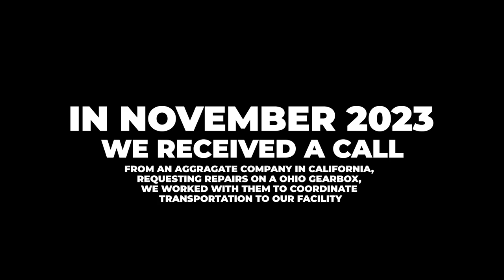Ohio Gearbox Repair Rebuild IGB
Industrial Gearbox Repair
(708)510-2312